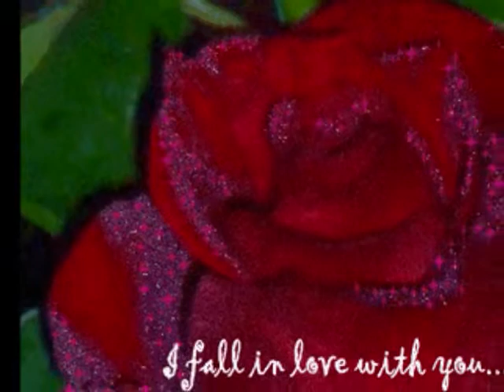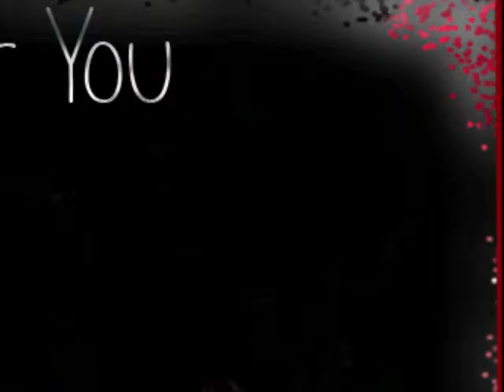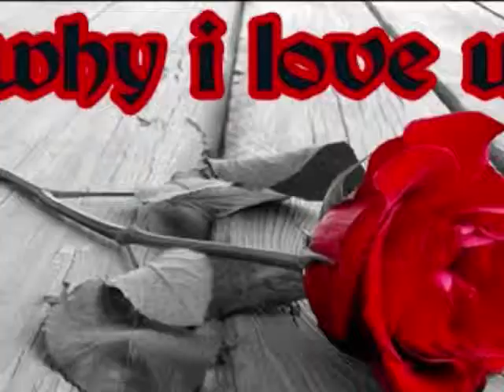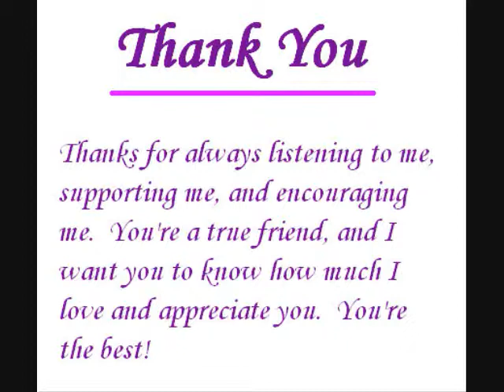tum se hi -mohit chauhan